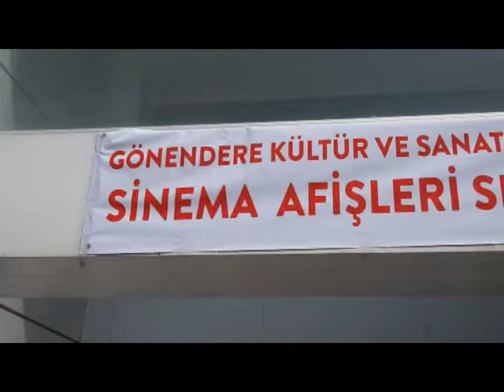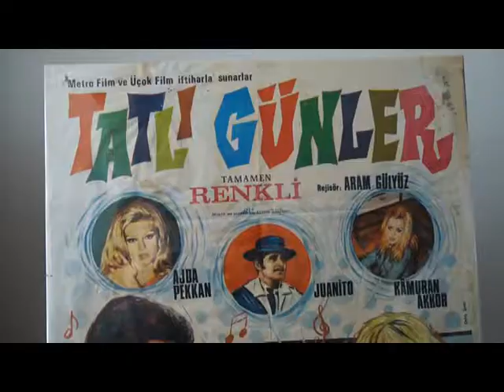“TÜRK FİLMLERİ AFİŞ SERGİSİ” ÜÇÜNCÜSÜ LEFKOŞA’DA AÇILDI